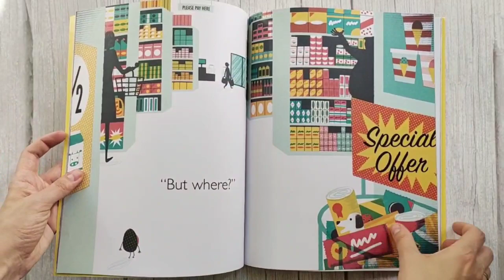🥑 Avocado Asks: What Am I? Momoko Abe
Мы бесплатно проконсультируем вас и поможем с выбором книг!
У нас вы можете найти и приобрести книги, настольные игры на английском языке для детей! Актуальный каталог книг и не только

🥑История про авокадо, который прекрасно себя чувствовал на полке в магазине и ничто его не заботило, пока маленькая покупательница не спросила: «А авокадо - это фрукт или овощ?»…🤔 И после этого вопроса он уже не смог просто расслабленно лежать и пошёл на поиски своих «корней». Но его не принимали ни в одном отделе!
🥕В овощном говорили: «Нет, ты не такой как мы! Ты не хрустящий как морковка и вообще, у овощей нет внутри огромной косточки!».
🍍Фрукты тоже не признали авокадо за своего - ведь он не сочный и не сладкий… 🐟😆 Про рыбный отдел и говорить не стоит.
Развязка этой истории очень трогательная и одновременно забавная. Авокадо находит родственную душу, который так же как и он - абсолютно ни на кого не похож, но так же как авокадо является уникальным суперпродуктом! Как думаете кто это может быть?
Потрясающая весёлая книга, которая объяснит ребёнку, что можно любить себя, чувствовать себя прекрасно и особенно, даже если ты ни на кого не похож!